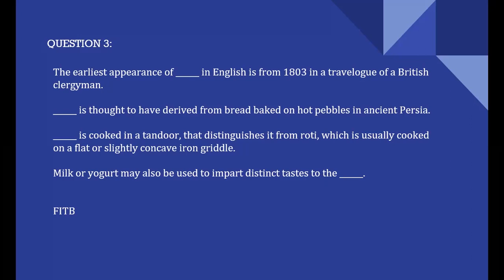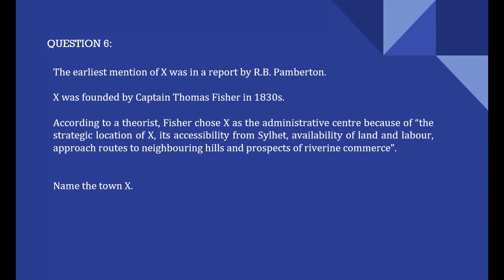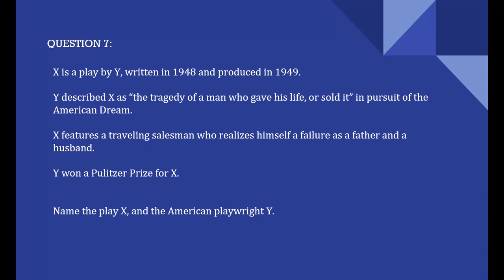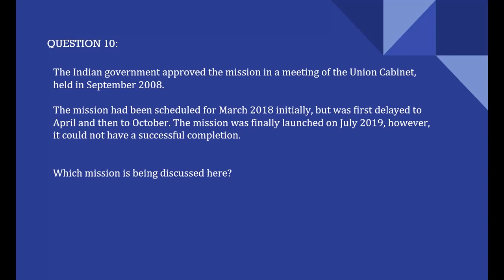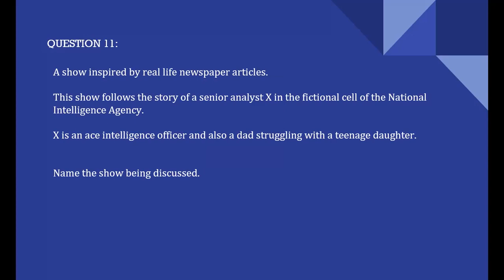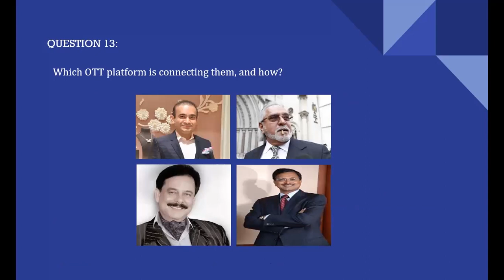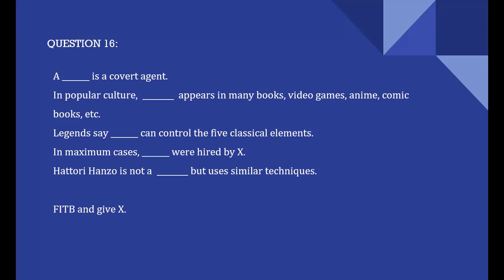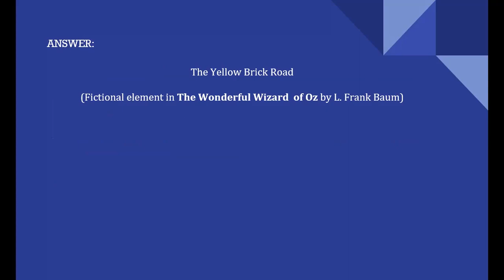Wandering Cloud 3.0 | The real random Quiz Continues | Answers | Shubhamoy | Monoswini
Wandering Cloud 3.0
Quiz by Shubhamoy and Monoswini